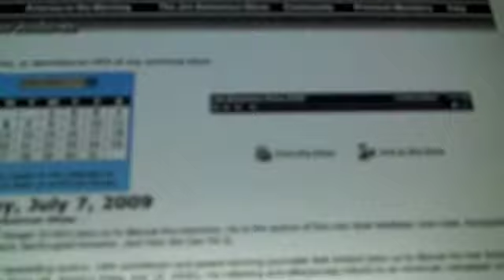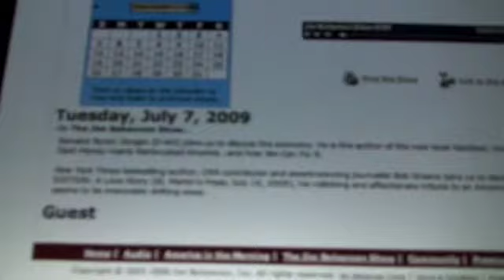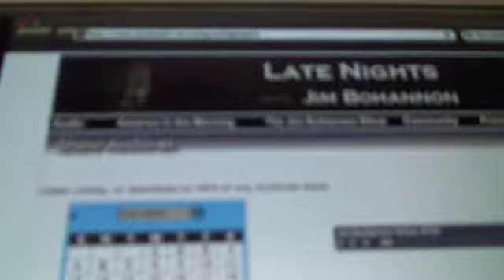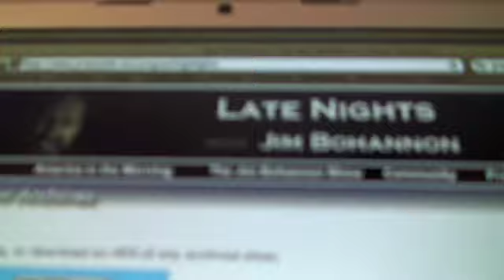7 7 09 cut and paste jim bohanan show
bob greene, latest book" late edition", on the jim bohanan show. origin of cut and paste. investigative reporting after the news papers are gone. visit the port orange images web site, a photo and video magazine on line,